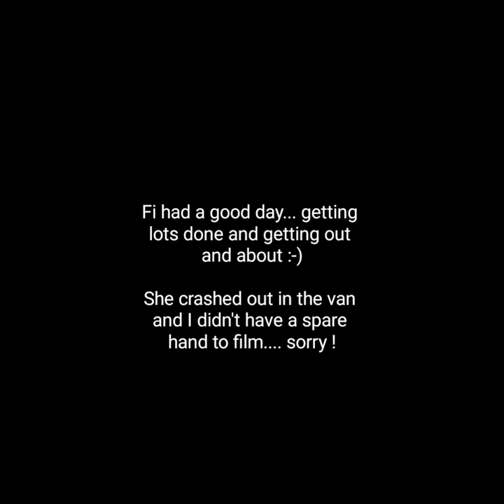Taking Sisyphus into town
We took Sisyphus the wheelchair on a trip into Salisbury